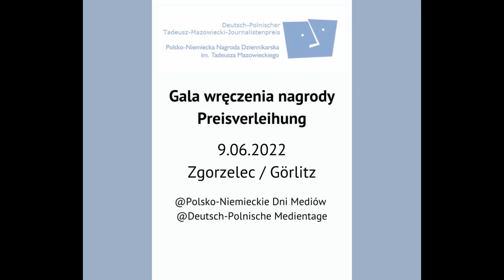„Dziewięćset polskich dusz czeka na powrót z Niemiec”, Michał Gostkiewicz, Wirtualna Polska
Kategoria Prasa:

„Dziewięćset polskich dusz czeka na powrót z Niemiec”, Michał Gostkiewicz, Wirtualna Polska / Magazyn WP